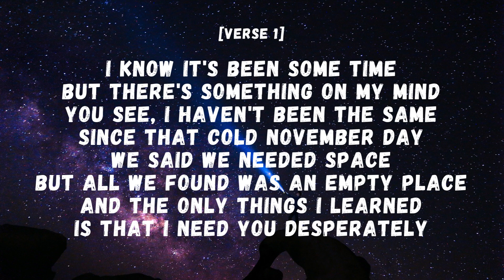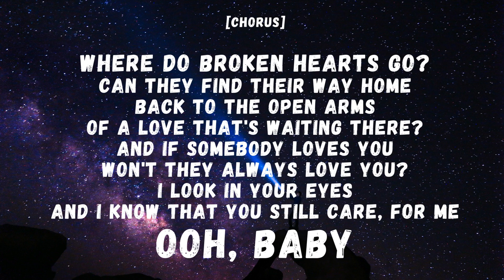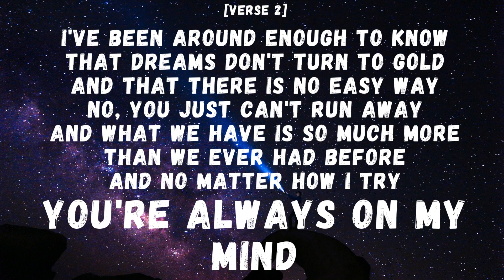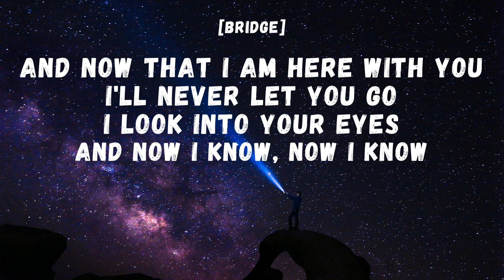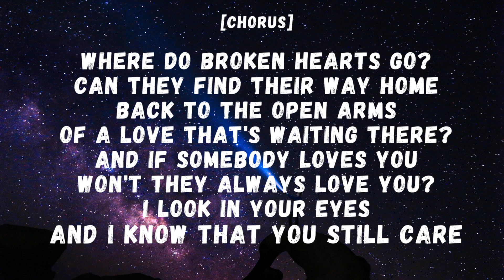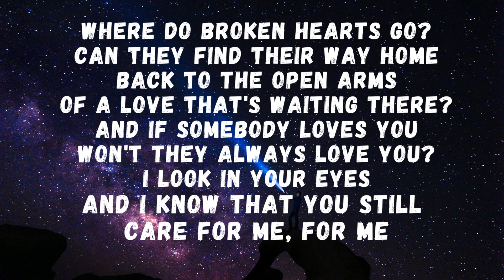Whitney Houston - Where Do Broken Hearts Go (Lyrics)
Where Do Broken Hearts Go Lyrics

[Verse 1]
I know it's been some time
But there's something on my mind
You see, I haven't been the same
Since that cold November day
We said we needed space
But all we found was an empty place
And the only things I learned
Is that I need you desperately

[Pre-Chorus]
So here I am
And can you please tell me, oh
[Chorus]
Where do broken hearts go?
Can they find their way home
Back to the open arms
Of a love that's waiting there?
And if somebody loves you
Won't they always love you?
I look in your eyes
And I know that you still care, for me
Ooh, baby

[Verse 2]
I've been around enough to know
That dreams don't turn to gold
And that there is no easy way
No, you just can't run away
And what we have is so much more
Than we ever had before
And no matter how I try

[Chorus]
One Moment in Time
Whitney Houston
I Wanna Dance with Somebody (Who Loves Me)
Whitney Houston
All The Man That I Need
Whitney Houston
[Bridge]
And now that I am here with you
And now I know, now I know

[Chorus]
And I know that you still care
And I know that you still care for me, for me

[Outro]
You still care for me